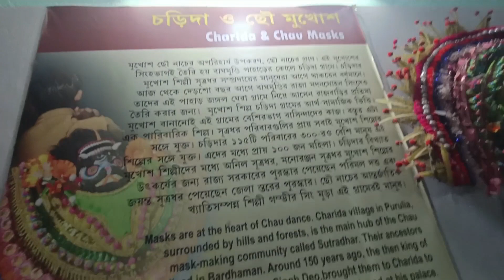Chhau dance-Purulia-West Bengal-ছৌ নাচ-পশ্চিম বঙ্গ পুরুলিয়া-Mukhhos gram-মুখোশ গ্রাম#vlog no 32#